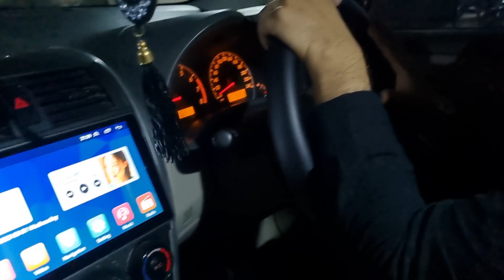Water came in the canal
Sawera official vlog